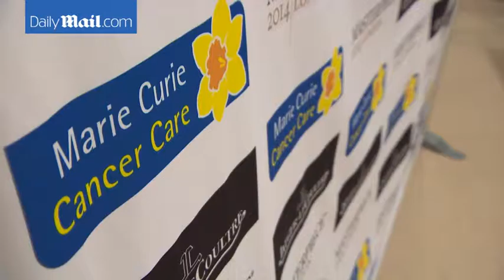Heather Kerzner appears at 2014 charity fundraiser - Daily Mail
Forget acrimony and bitterness, Heather Kerzner (left; top right) describes her ex-husband, hotel magnate and self-confessed workaholic Sol, as an 'amazing man'. The couple (bottom right) had been married for 12 years when Heather filed for divorce citing unreasonable behaviour. Here she talks to Katie Nicholl about life post-divorce, including her new career.